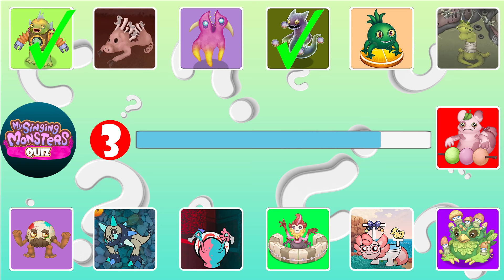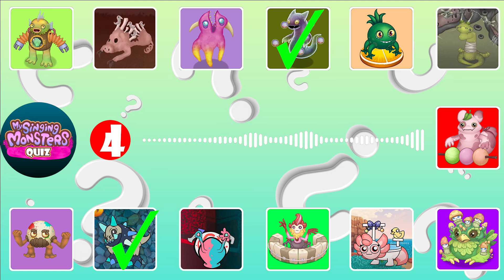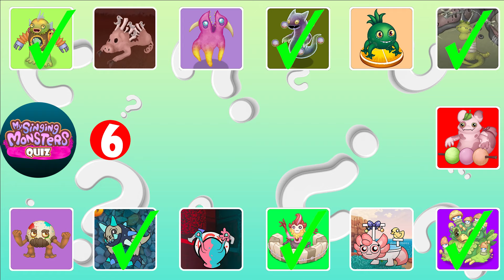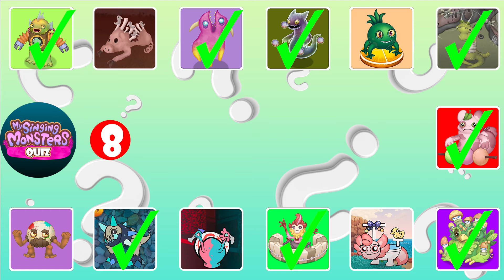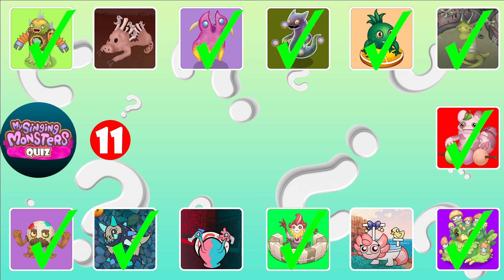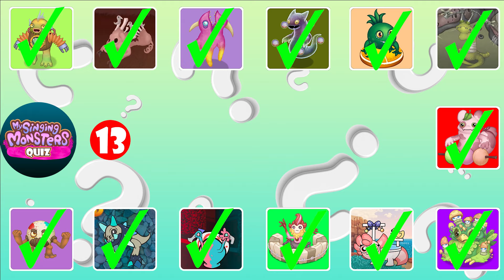GUESS the MONSTER'S VOICE | MY SINGING MONSTERS | Gluttony, Rares Spibble, Envy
Thanks to those who created the original video: @thatonebean_yt, @paint_pong, @plushyplushmsmoffical, @slimermsm, @MsQuiz937, @riles_art, @loganpeters1021, @Roggepoch, @pb_jellyfish, @Roggepoch, @LoganPetersMSM, @Astroshock25, @ZER0_B0N, @SpaceNoiseYT, @metriobarynx, @thatonebean_yt, @xNate08, @loganpeters1021, @RaddRam

Thank You: @MSMQuibbleFan, @Agoose, @paint_pong, @R4F43L, @ExclaimInc, @NovaMSM, @loganpeters1021, @Dipsterpunter, @MSMQuibbleFan, @plushyplushmsm